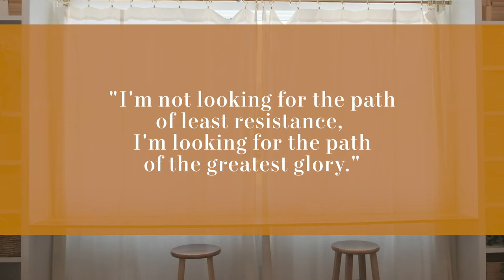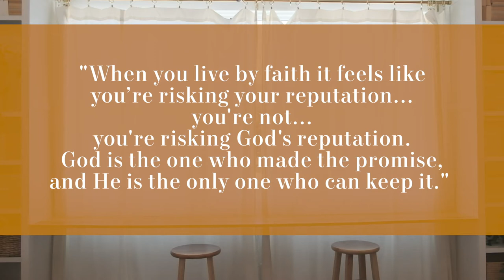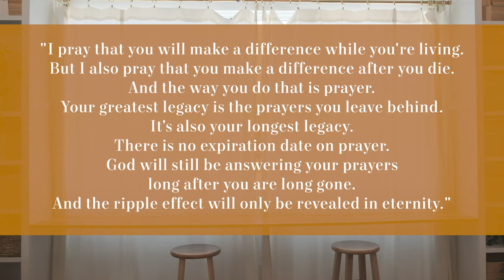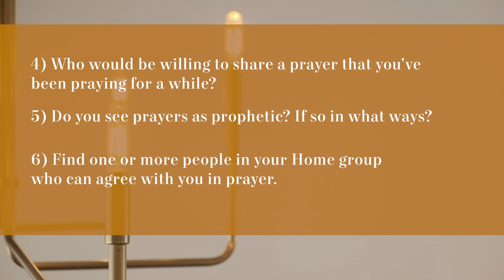11 Pastor Luis - Keep Circling